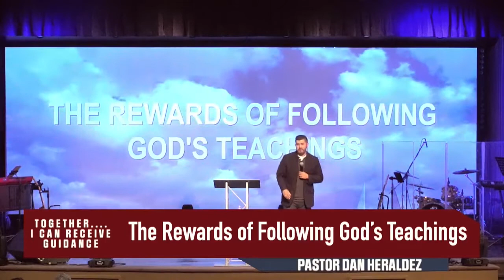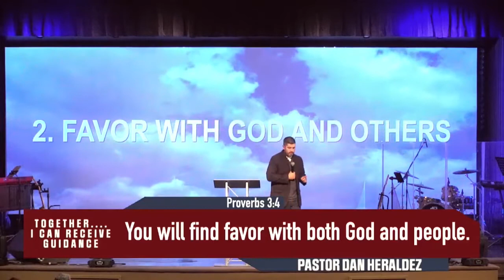Together...I Can Recieve Guidance